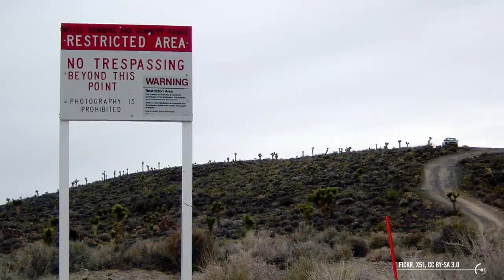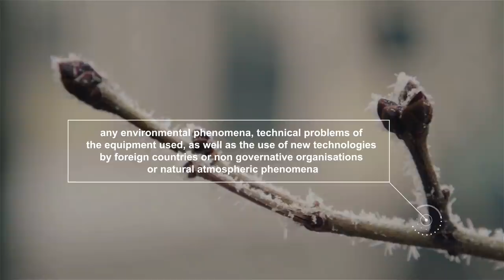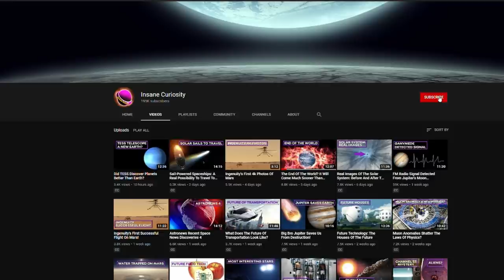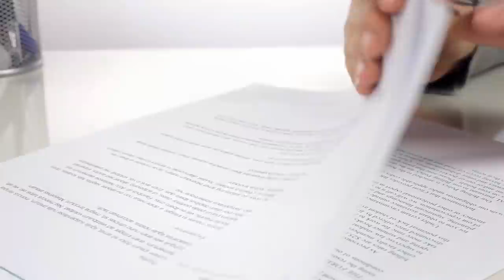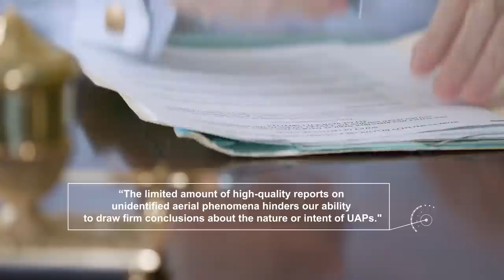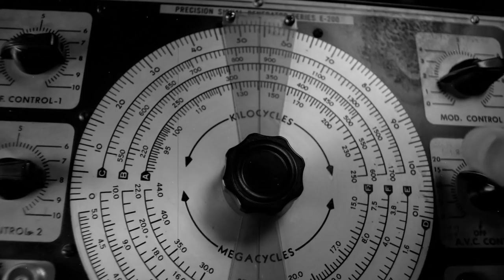Pentagon Revelations About UFOs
The issue of unidentified flying objects, knows as UFOs, jumped to the headlines again in June 2021, when an unclassified Pentagon report was released, which should shed some light on some "unexplained" case histories.
Check it out:
Aliens? My Opinion Is That They Can Only Be Humanoids Like Us. And I Will Explain Why
The word UFO has been ingrained in global culture for years but over time it has proved increasingly unsuitable and polluted by the incredible amount of fakes in circulation. This is demonstrated by the adoption of the UAP terminology (Unidentified Aerial Phenomena) which better defines these events, i.e. aerial phenomena that, until now, have no explanation.
The word UFO undeniably refers to alien spacecraft that for some unknown reason would occasionally fly through our skies in an elusive way and without apparent logic. But it is a term that we should try to forget, since it is misleading in substance and does not help to have an objective view of such phenomena.
Does this completely rule out the UFO hypothesis? Absolutely not, but it tightens the field of investigation a lot. By now an aura of myth has been created around the subject and when we talk about Area 51, to give a striking example, we forget the nature of the US base within which new military technologies have been tested for years, because in the imagination of all is the place in the americans preserve an alien spacecraft!

Credits: Ron Miller
Credits: Mark A. Garlick / MarkGarlick.com
Credits: Nasa/Shutterstock/Storyblocks/Elon Musk/SpaceX/ESA/ESO
Credits: Flickr

Video Chapters:
00:00 Introduction
00:24 UFO
01:25 Unidentified aerial phenomena
02:13 Recent phenomena
07:07 Report